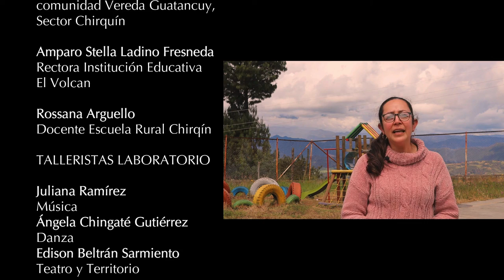UBATÉ CUNDINAMARCA, Escuela Rural Chirquín, Laboratorio Artístico Rural, Capítulo Cundinamarca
"Laboratorio de pedagogía de la básica primaria, a travez de la enseñanza artística" proyecto desarrollado con el apoyo del Ministerio de Cultura Nacional y el programa de Concertación Nacional. Llegamos a diferentes escuelas rurales del departamento de Cundinamarca, a travez de sus docentes y el compromiso de ellos hacia sus alumnos, la escuela, padres de familia y comunidad.

Produccion audiovisual El Parche Cundinamarca, Fundacion CVX, Edison Beltran Sarmiento.